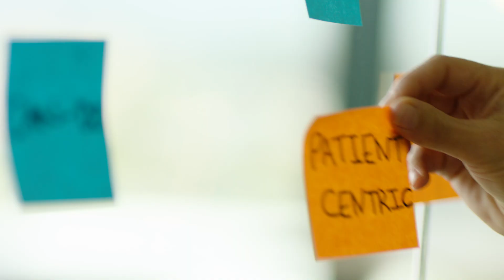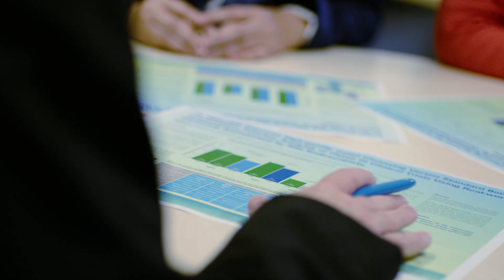Norgine: Because Patients Inspire Us